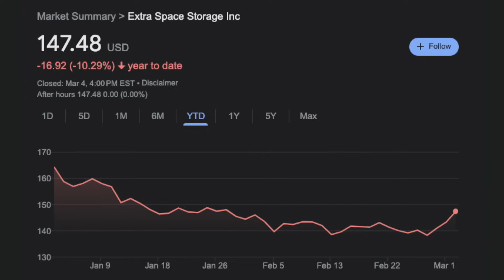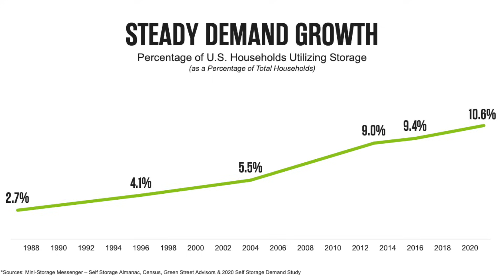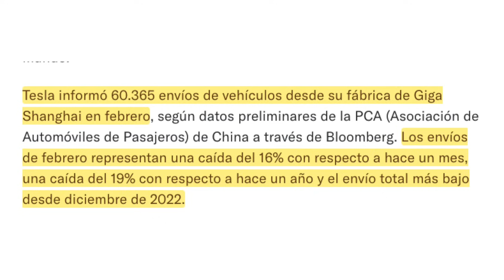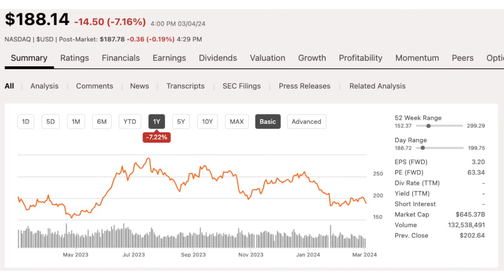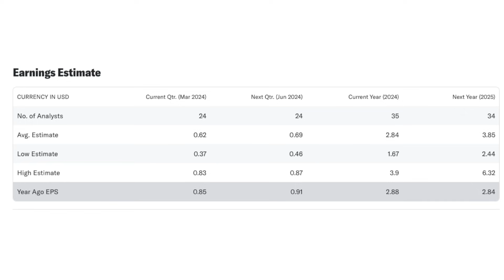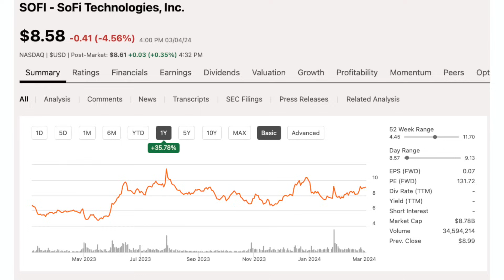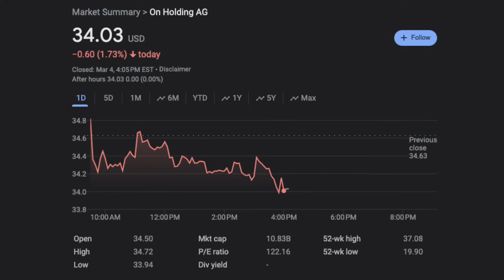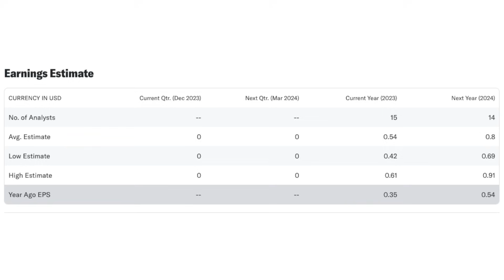4 Acciones Para Marzo 2024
0:00 Intro
0:47 Stock #1
4:12 Stock #2
7:47 Stock #3
9:20 Stock #4